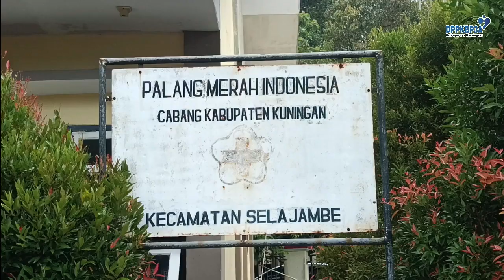SOSIALISASI STUNTING BAHASA SUNDA KADAHARAN BAHEULA JEUNG AYEUNA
PEDULI ASN PEGAWAI DPPKBP3A KAB. KUNINGAN TERHADAP GEJALA STUNTING SOSIALISASI STUNTING BAHASA SUNDAKADAHARAN BAHEULA JEUNG AYEUNA